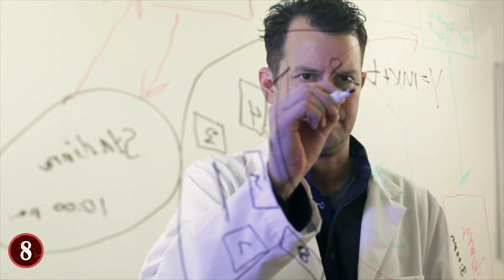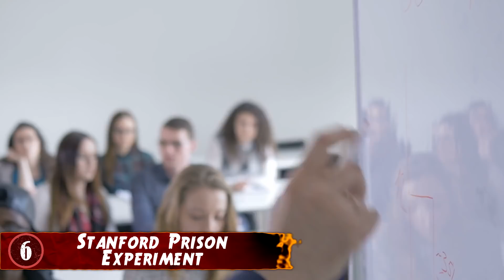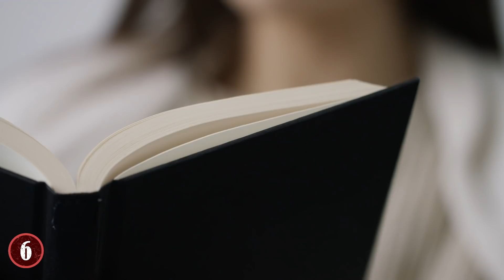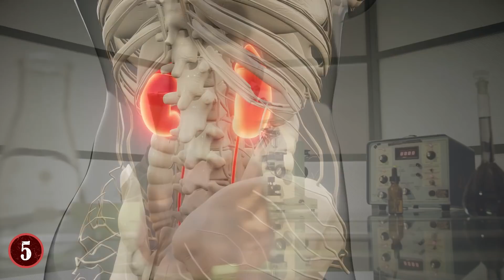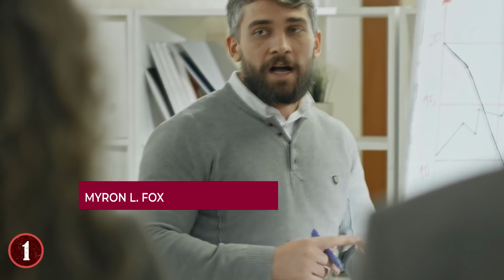Most INCREDIBLE Science Experiments In History!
Check out the Most BIZARRE Science Experiments Ever Performed! From mysterious science projects to human mind control, this top 10 list of cool scientific experiments will amaze you!